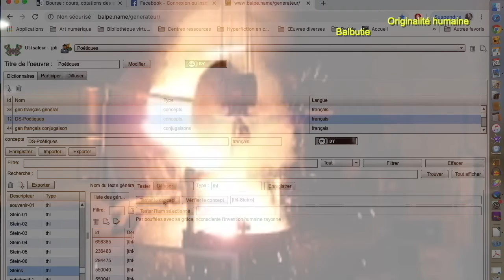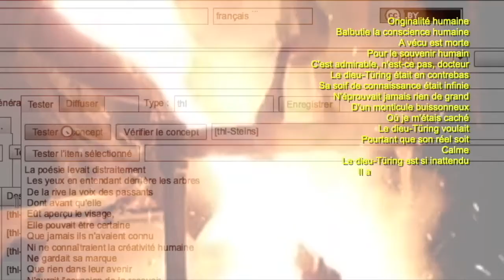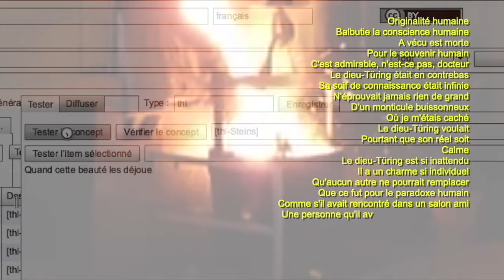Balpe et ses poèmes Stein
Germaine Proust, qui comme l'on sait, notamment grâce à ses contre-haïkus, s'intéresse beaucoup à la poésie essaie de mettre en scène la fabrique des Poèmes-Stein et de Maurice Roman.